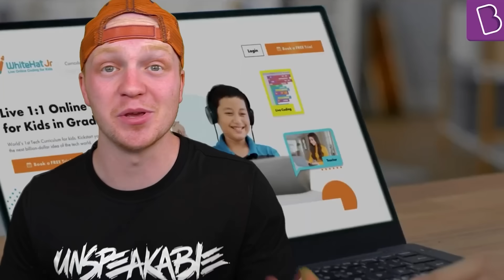Five Nights At Freddys is in My Basement...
Thanks to BYJU’S FutureSchool for sponsoring - Complete your free Minecraft coding class to claim a $25 Minecraft Gift Card!

Code with Minecraft is available for kids ages 6-14. This is not an official Minecraft product and is not approved by or associated with Mojang.

I Found Five Nights At Freddys in My Basement..